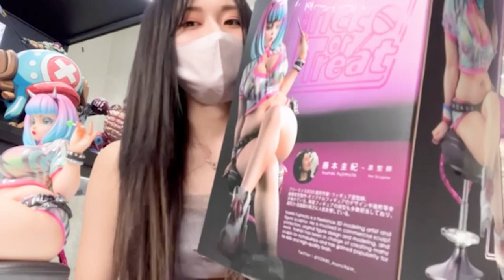【高級感フィギュア】これ実は〇〇なフィギュアなんです・・【ケイティ・ムーン】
【初出版本】
発売日：11月9日(水)予定
価格：2100円＋税
版型：B5正寸フルカラー
ページ数：128P予定